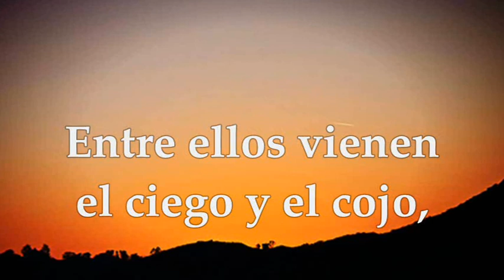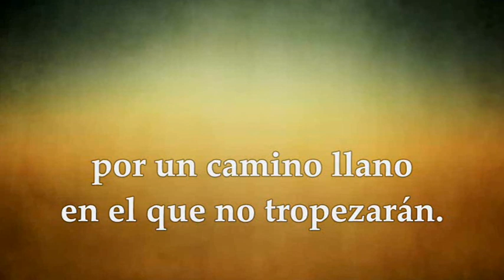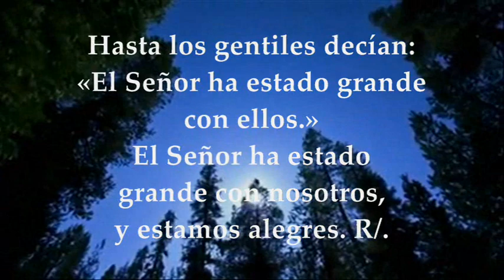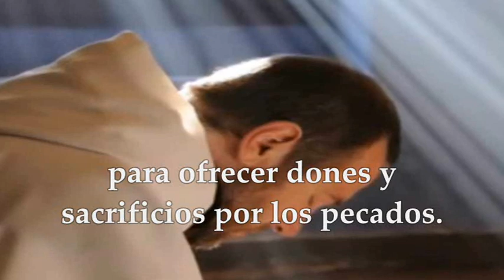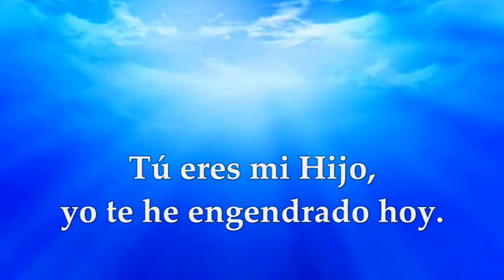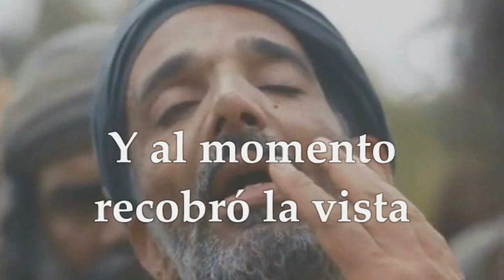EVANGELIO DOMINGO OCTUBRE 24 DE 2021 | MARCOS 10,46-52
LECTURAS Y EVANGELIO EUCARISTÍA DOMINGO OCTUBRE 24 DE 2021 DOMINGO XXX DEL TIEMPO ORDINARIO CICLO B Primera Lectura: Del libro del profeta Jeremías 31,7-9 Salmo 125,1-2ab.2cd-3.4-5.6 R/. El Señor ha estado grande con nosotros, y estamos alegres Segunda Lectura: De la carta a los Hebreos 5,1-6 Evangelio según san Marcos 10, 46-52